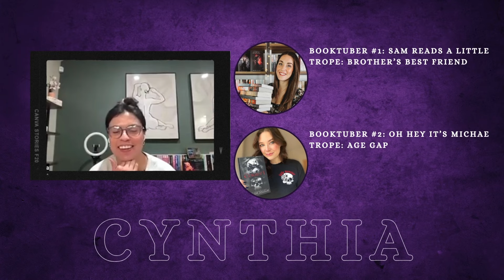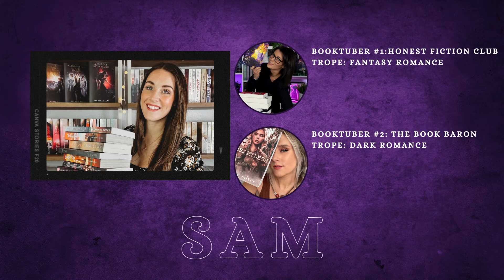Booktubers pick my reads… and I’m reeling! 😲 Bookish Roulette Collab 📚✨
Baby's first collab 🐣 and I had such a fun time! Enjoy my nonsensical mutterings as always. Think of it as your reward for surviving US daylight savings time 🙃

@ThatTallBookGirl  -  Cheyenne
@Oheyitsmichae  - Michae
@HonestFiction  - Jess
@SamReadsALittle  - Sam
@nicki.in.bookland  - Nicki
@kindleafterdark  - Cynthia

Bookish Wishlist